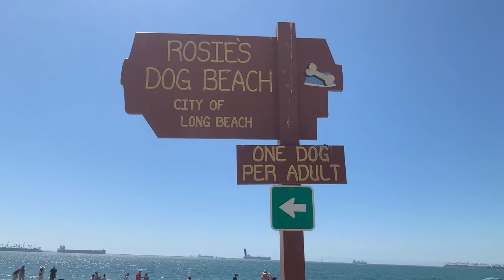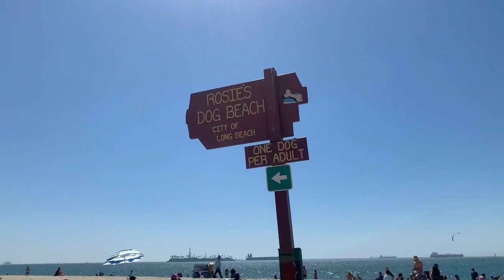Rosie’s Dog Beach, Long Beach CA, traveling with dog, the day Lacey visits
We took our cockapoo dog to Rosie’s Dog Beach in longbeachcalifornia